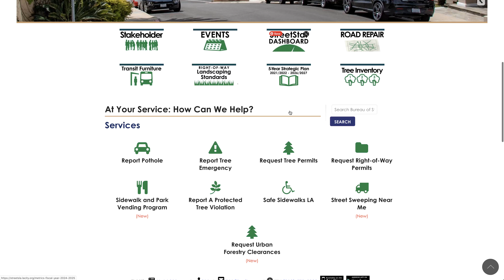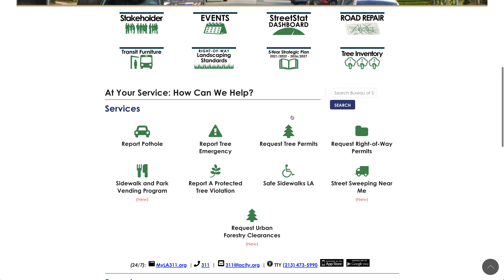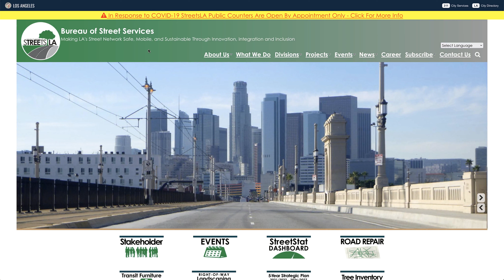Jose Mier Shows Sun Valley, CA Street Repair Info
The Bureau of Street Services in Los Angeles, also known as StreetsLA, is responsible for maintaining and improving the city's vast network of streets, sidewalks, and other public spaces. Their work includes road repairs, sidewalk maintenance, tree care, and street cleaning to ensure safety, accessibility, and a high quality of life for residents. StreetsLA plays a crucial role in infrastructure management, addressing issues like potholes and street resurfacing, while also promoting sustainability through programs aimed at reducing urban heat and enhancing green spaces in the city.